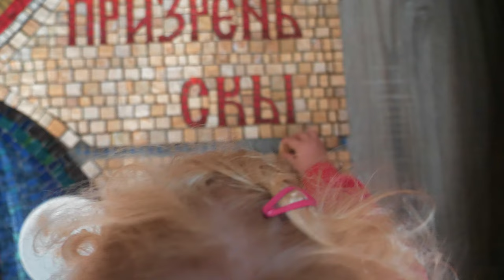Working on the mosaic background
The glue that I use for mosaic is cement-based glue mixed with Latex.